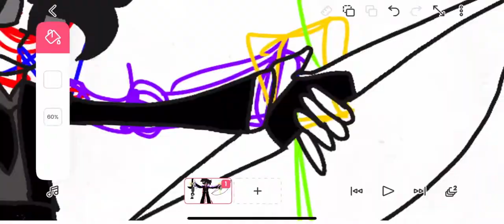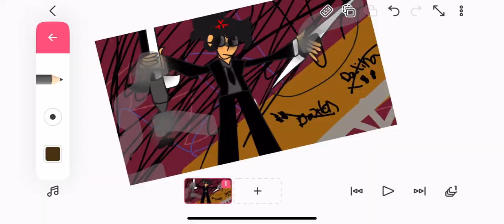Speed paint of my oc daxton (Auora felicity)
Hi everyone!

Sorry for not uploading like so far you know school and lack of video ideas !

I’ve been recently practicing drawing on my sketch book because I need to practice handsss and a lot of other things as well

I might do story time videos but I’m not sure
If you have any video ideas pls let me know I need help with motivation 0-0

Oc:
Daxton

From; Auora felicity
Gender: male
Sexuality: straight (ally) more details later (sexuality changes over time)

Also would you guys like oc backstory for all of my Auora felicity ocs :)? Let me know !

And I might post about sketching on paper and stuff or story time videos idk

Also imma change my channel name again and the trailer because why not ? Lol and hopefully try to improve more and more!

Also I’m in some more maps , one is a Halloween one and I will be starting to do that one as well because the due that is soon, around October so yeah.

Also more animation memes soon! I hope :(